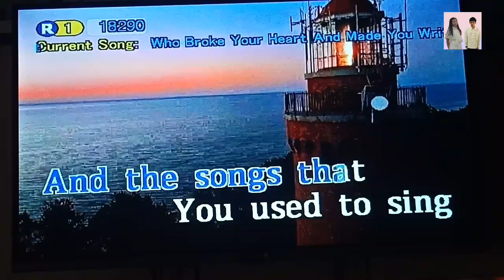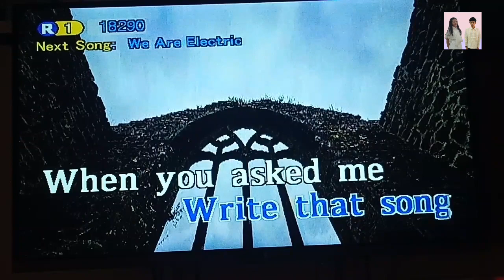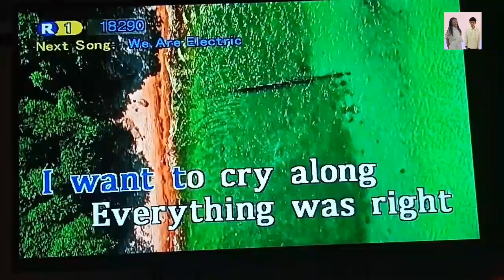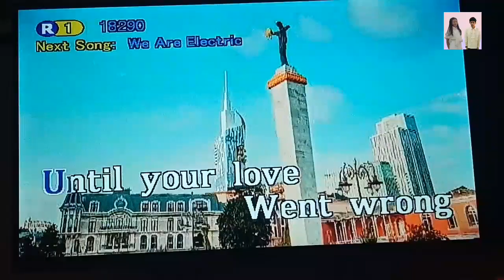Who Broke Your Heart And Made You Write Song - Claudine Longet (Karaoke)